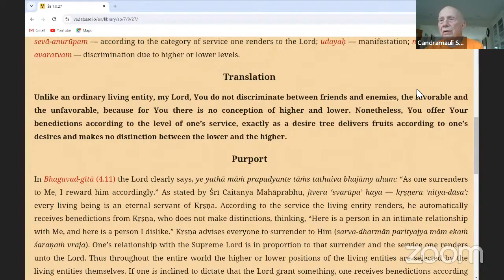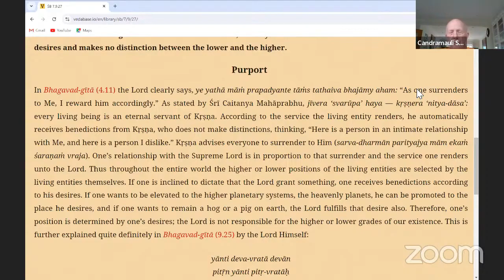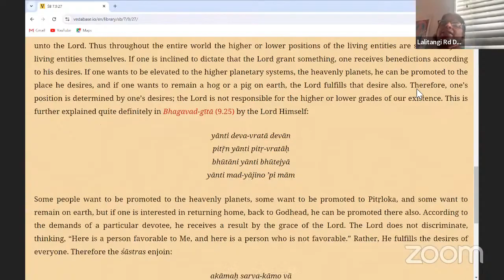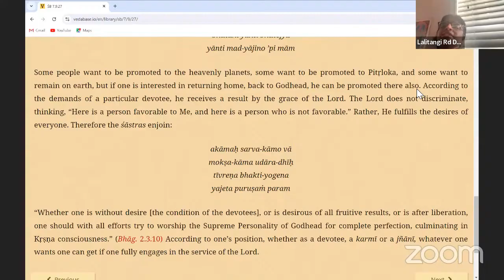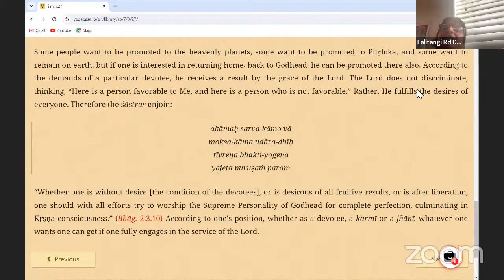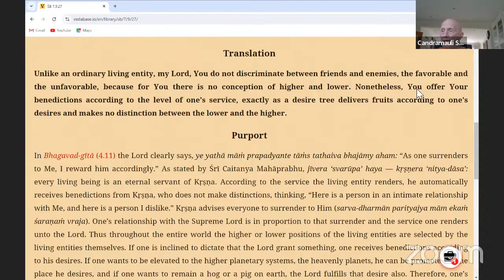HH Candramauli Swami - 2024.08.01 - SB 7.9.27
Online class with Bhakti Sanga Japa group on 1st August 2024